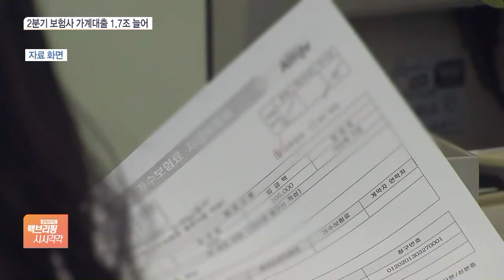가계대출 옥죄기 ‘풍선효과’…2분기 보험사 1.7조 늘었다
[앵커]

보험사의 2분기 가계대출 잔액이 127조 원에 육박했습니다.

전분기에 비해 1조7,000억 원이나 늘었는데요.

은행권 대출 규제에 따른 풍선효과와 저금리 기조 영향을 받은 것으로 보입니다.

최나리 기자 연결하겠습니다.

보험사 가계대출이 많이 늘었군요?

[기자]

주택담보대출을 중심으로 한 보험회사들의 가계대출 증가세가 이어지고 있습니다.